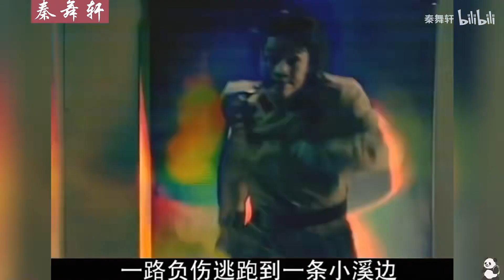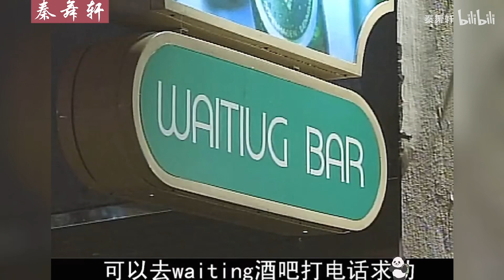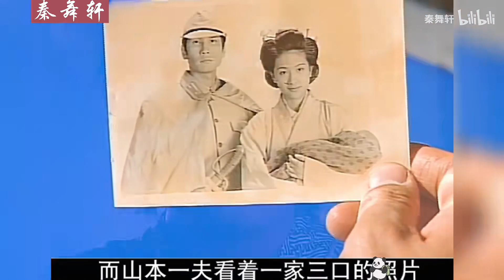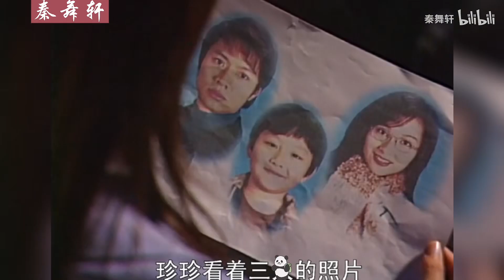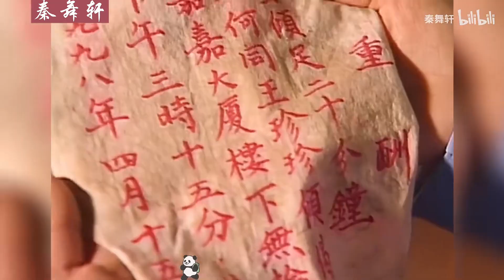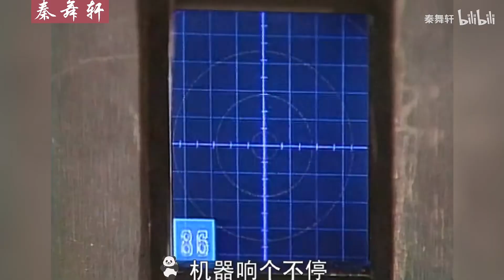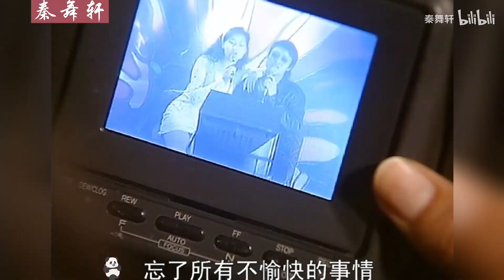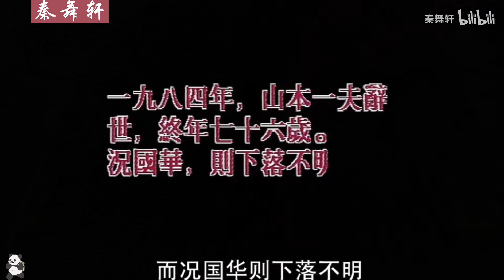一口气看完【我和僵尸有个约会1】一开始以为是恐怖片，看到中间是玄幻，到最后才发现是科幻